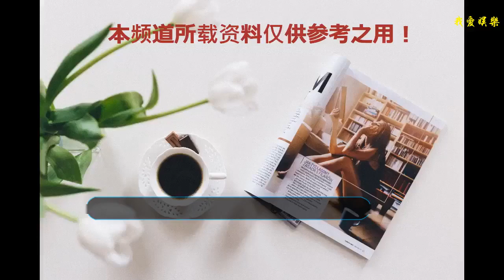鄭元暢《合伙人》表演太戳心！情緒投入嘶吼到模糊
由林家川、馬鳴執導，陸文杰編劇，朱亞文、鄭元暢、李佳航領銜主演的電視劇《合伙人》正在北京衛視熱播。劇中，鄭元暢飾演的霍志遠本是學霸，卻在創業囧途上遭遇一連串打擊，從高塔頂端跌入谷底的霍志遠在西北荒漠崩潰，上演了一段近4分鐘的情感爆發戲。在這段被觀眾形容為“嘶吼到模糊”的戲份中，鄭元暢完全拋卻偶像包袱，情緒真摯投入，十分戳心。
    情緒投入表演戳心，鄭元暢“嘶吼到模糊”引人心疼
    《合伙人》中，“文理綜男團”再現奮斗青春，在互聯網時代變革的浪潮中，從白手起家成長為電子商務領域領軍人物。劇中，鄭元暢再度邂逅學霸人設，飾演了一個經歷先被學校延畢后陷抑郁癥之擾，數度沉浮跌宕，上演“人在囧途”的創業先驅青年霍志遠。
    剛剛走出校園靠賣菜唯生的三兄弟，生活過得十分清苦，頓頓換著花樣吃土豆，還曾換出了一場大火，幽默的劇情令觀眾哭笑不得，或許真是被牛頓的蘋果砸中了頭，古東青通過朋友接到一張“大單”，需要開大貨車運一箱進口蘋果去西北，卻無奈在送貨途中遭遇了一連串倒霉事兒。其中鄭元暢飾演的霍志愿最貼近真實社會中的學生狀態，經歷了學霸男神從高塔頂端跌入谷底的過程。在西北荒漠中，接連遭遇打擊的霍志遠終于無法承受內心的落差與重壓，毅然對兄弟決裂，在崩潰的情緒中悉數內心的掙扎與失落。在這段近4分鐘的表演中，鄭元暢完全放下偶像包袱，將一個初創業的年輕人，內心所面臨的迷茫無助，和無奈絕望的心情演繹的淋漓盡致。而一向給觀眾留下溫柔儒雅印象的鄭元暢，更是將情緒完全釋放，嘶吼到模糊的表演十分引人心疼。
    十年后再演學霸演技突破，鄭元暢“北上”靠實力
    不少觀眾因這段表演對鄭元暢路轉粉：“如果說十年前《惡作劇之吻》里的江直樹演出了學霸男神的傲嬌和溫柔，那《合伙人》里的霍志遠，就演出了現實生活中學霸們走出校園后的真實內心經歷。被這段表演驚艷到，果然只有鄭元暢最會演學霸！”
    近年來，不少臺灣中生代演員集體“北上”，更有不少偶像明星選擇以“流量女藝人+古裝大IP劇”的模式進軍內地市場。出道以來一直穩居亞洲男神地位的鄭元暢，此次能在現實題材“大男主”作品中彰顯演技實力，更實屬難得。據了解，鄭元暢與著名導演楊亞洲合作的電視劇《半生緣》也有望于年內開播，該劇集結蔣欣、郭曉冬等一眾演技派加盟，靠實力“北上”的鄭元暢，將如何繼續用演技“圈粉”，還讓我們拭目以待。